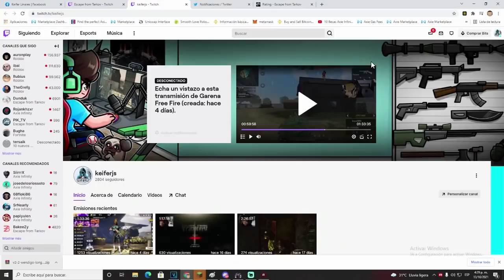NO CREERAS LO QUE LE PASO AL NOOB EN LA NOCHE MAS OSCURA DE MINECRAFT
Unete al servidor de DISCORD y ser parte de nuestra comunidad

TheDonato, Mikecrack, VEGETTA777, KARMALAND, willyrex, auron, rubius